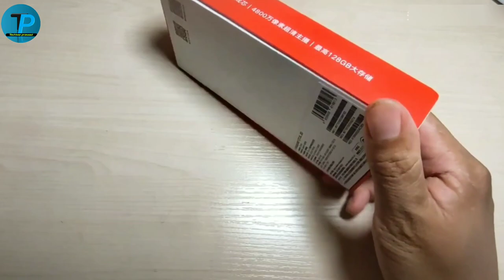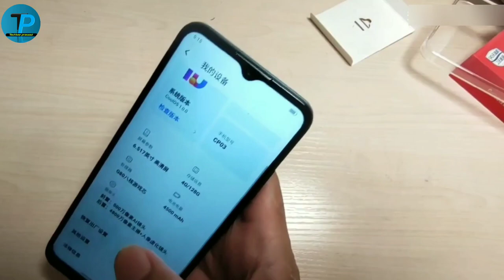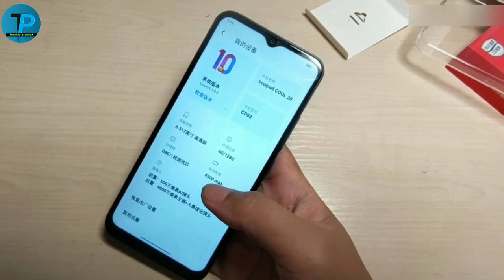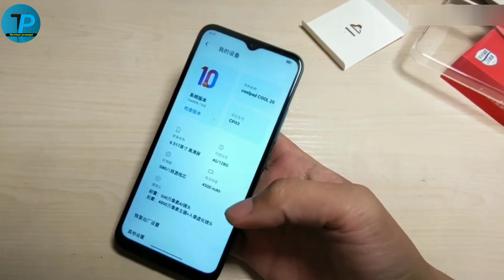Coolpad Cool 20 Unboxing & first impression || coolpad Cool 20 5G unboxing in hindi 🔥⚡⚡⚡⚡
Price:-
(4GB+64GB) ₹7,950
(6GB+128GB) ₹12,490

Welcome back you to family aapka swaagat hai aapka mere channel mein toh doston aaj main aapke liye anboxing bhul aaya hoon jo latest phone hai aur chennai mein reh chuka hai toh aaj ki anboxing karenge us phone ka naam hai

Dhanyavaad pura video dekhne ke liye 🙏🙏🙏